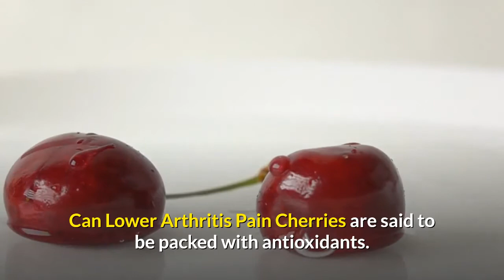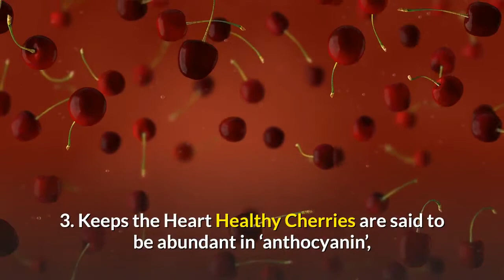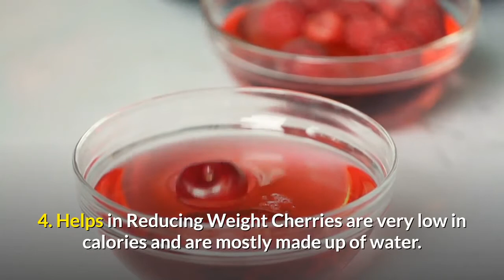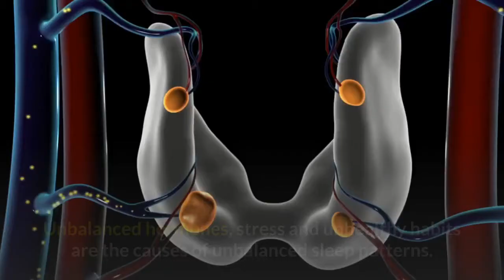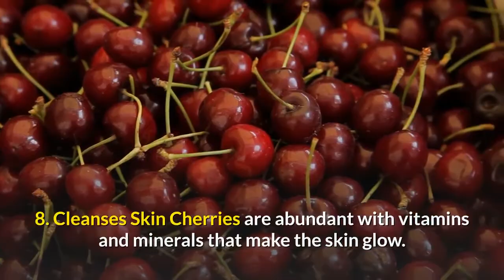Health Benefits Of Cherries | Nutrients In Cherries | Cherries Good For You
Please consult a doctor for any questions or concerns